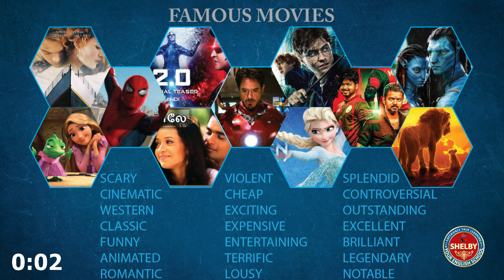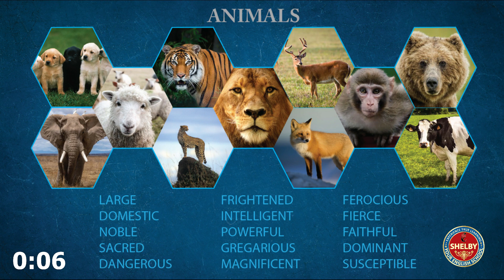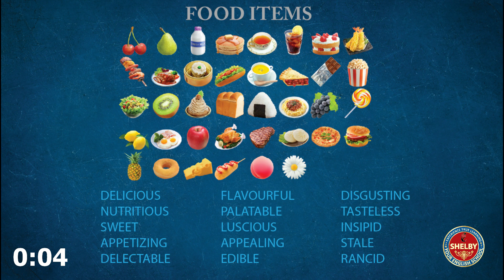Learn Adjectives in English Grammar _ the most interesting way _ Part 02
You will learn to use some of the interesting adjectives in English Grammar & Vocabulary. You are requested to post your comments only with the intention of learning grammar. We will not appreciate any language or comments which will belittle or degrade anyone intentionally.